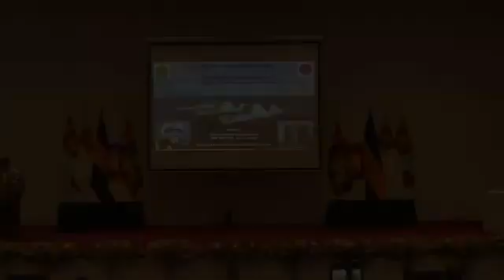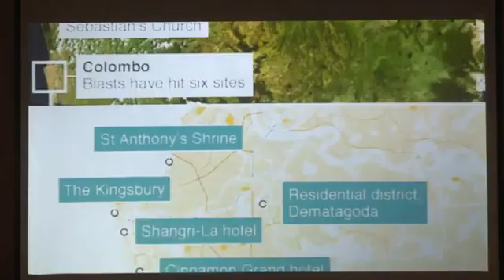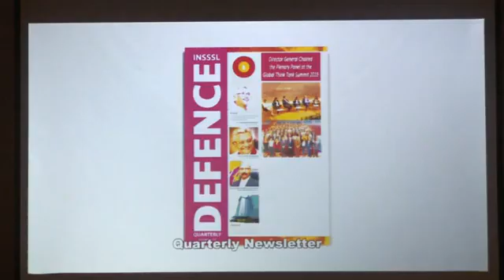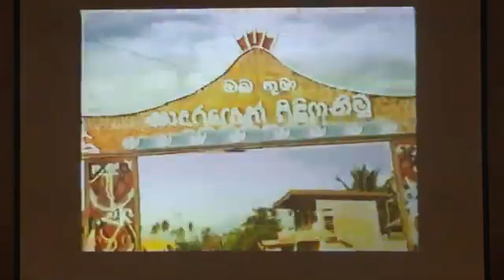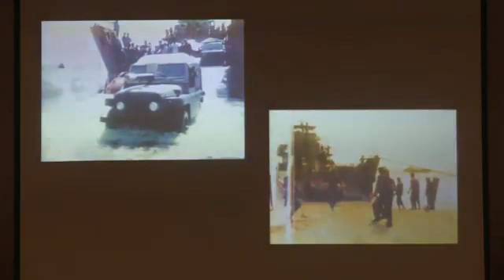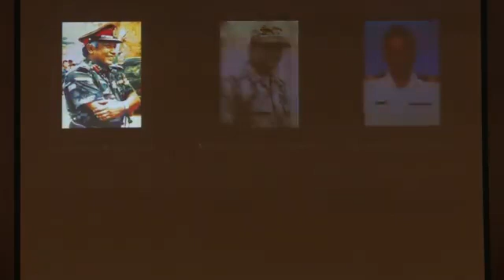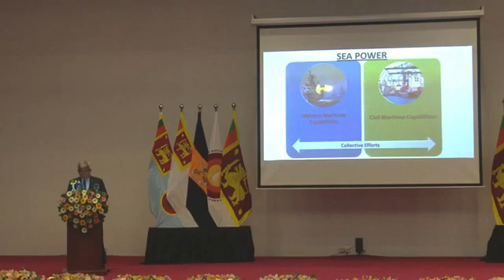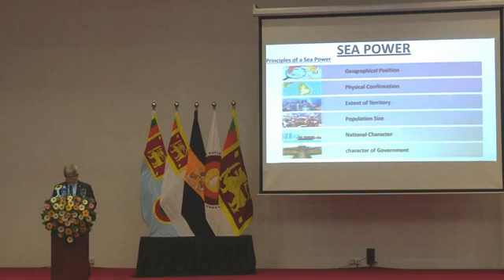Sea Power of an Island Nation and Admiral Clancy Fernando VSV ndc psc YouTube